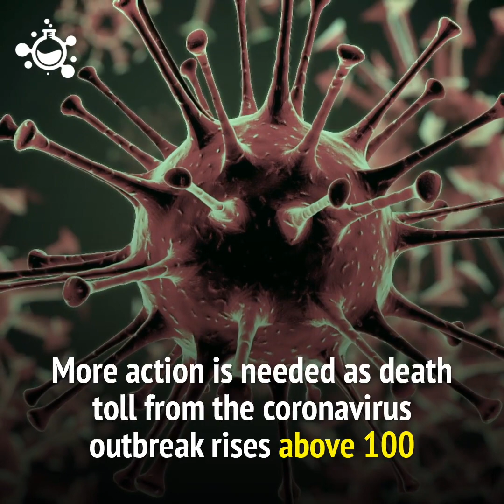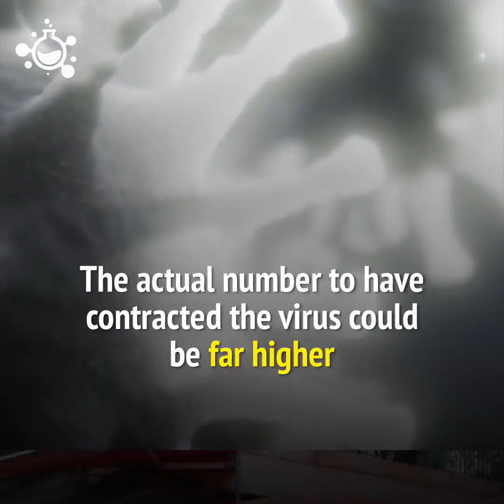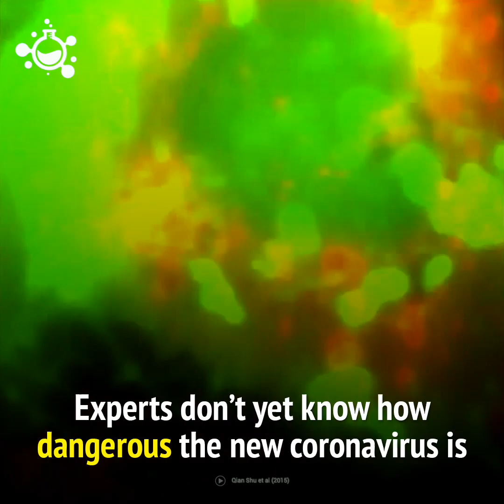How corona virus destroys human cells